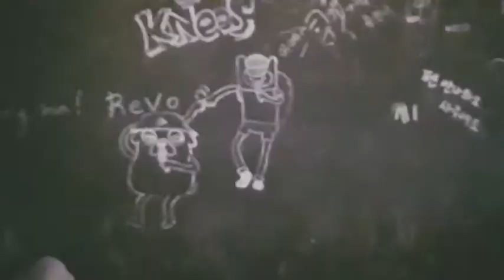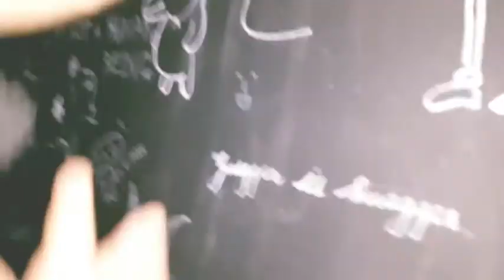N.I.M.B.Y. (Not In My Back Yard) - 핌피크루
안녕하세요!! 전주의 힙합크루인 핌피크루가 'N.I.M.B.Y(Not In My Back Yard)'라는 곡을 라이브로 올려보았습니다. 앞으로도 좋은 곡, 좋은 영상 많이 올라올테니 많이 기대해주세요!

엄준영(Jun-un) 전찬주(Curlly) 강규영(Piggmally) 하성민(Dizzyknees) 정태양(콜유마인)

위 5명이 랩으로 참여하였습니다.

조만간 업로드될 싸이퍼 영상에서는 이번에 참여하지 못한 크루원도 함께하여 좋은 모습 보여드리겠습니다.
Shout out to 전주 Shout out to 즈웨거